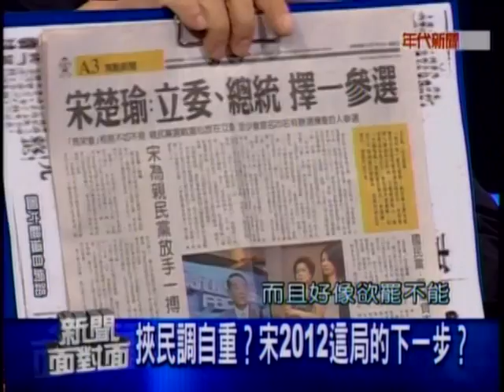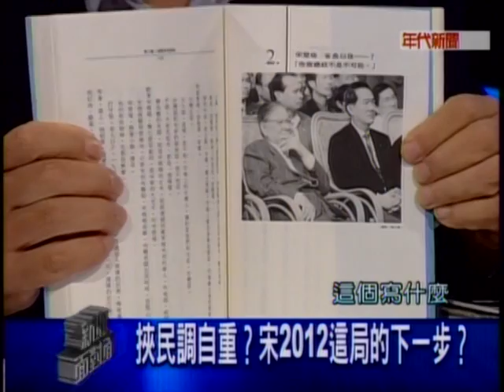20110809 新聞面對面 3/9